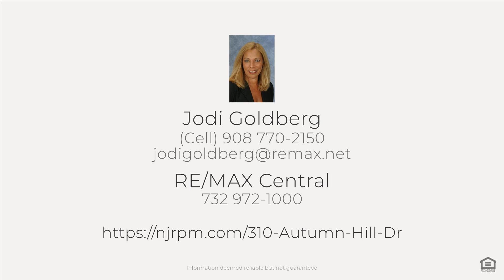310 Autumn Hill Dr, Morganville, NJ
See the Property Website! :: Jodi Goldberg - RE/MAX Central - (Cell) 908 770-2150